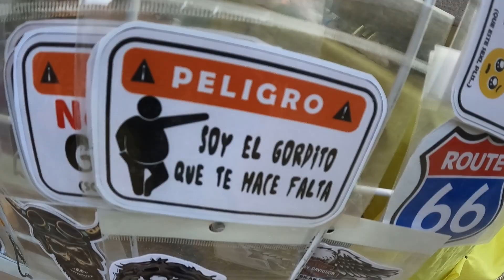LO QUE PASA EN UN CAMPAMENTO DE MOTOCICLISTAS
Buena onda la raza que conocí en un campamento biker al que llegaron motociclistas de varios estados del país.